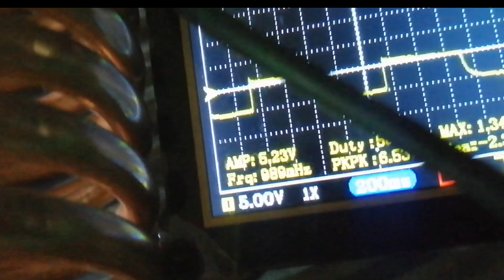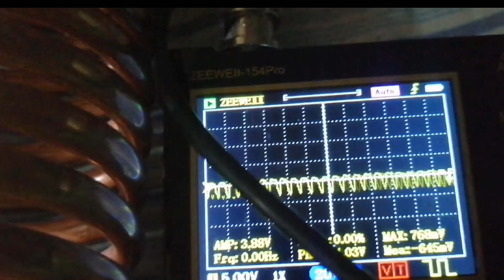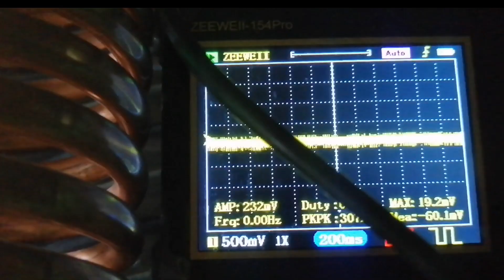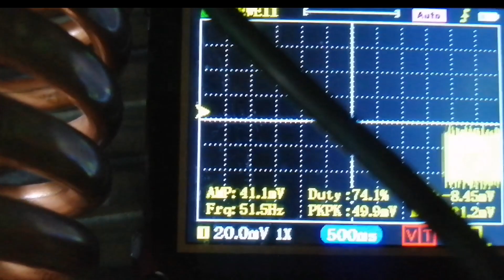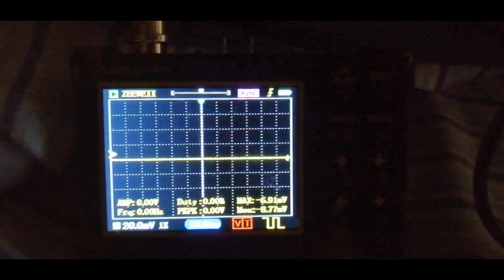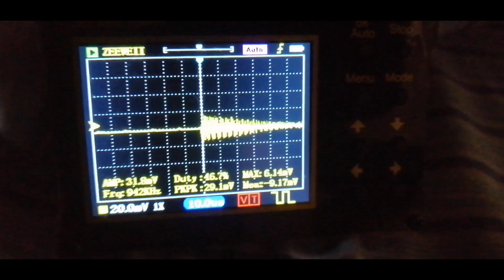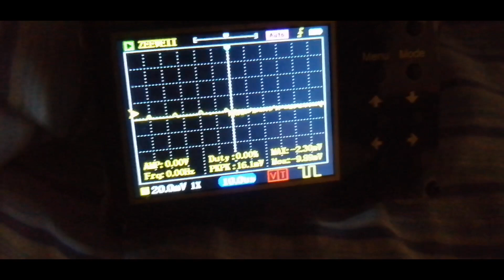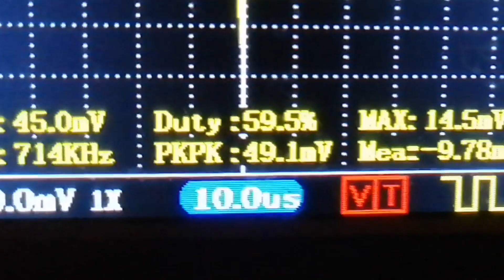QUE FRECUENCIA ESTA PASANDO X LAS ONDAS ESCALARES ?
Hola colegas pues en este video les nuestro q al colocarle un generador de frecuencia PWM obtenemos onda cuadrada en la salida del ZVS y tambien vemos el tipo de onda en la bobina tesla ( campo magnetico)